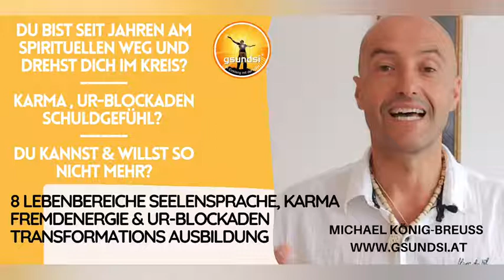Du drehst dich im Kreis? Karma, UR-Blockaden, Schuldgefühl? Du willst DEINE Lösung?!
DU kennst folgende Situationen und willst so nicht mehr weitermachen!?

Du bist seit Jahren am spirituellen Weg und kommst scheinbar nicht wirklich voran, egal was du versuchst?!
Du hast schon 1000de Euros dafür ausgegeben?
Du warst schon bei Familienstellen, Rückführung, Schamanen, aber...
Du hast immer noch das Gefühl blockiert - manipuliert zu sein?
Das Gefühl "sich im Kreis drehen", nicht weiter kommen im Leben?
Das Gefühl Karma, negative Energien, UR-Blockaden "pfuschen" rein?
Das Gefühl Fremdenergien im Haus / Aura zu haben?
Gefühl von Schuld, Scham, Schlechtes Gewissen gegenüber Kunden & Geschäftspartner?
Du willst so nicht mehr weitermachen?
Du WILLST eine Änderung und LÖSUNG?!
Meine Erfahrungen seit 2005 haben gezeigt, dass oben erwähnte Probleme in den 8 wichtigen Lebensbereichen des Menschen liegen!

8 wichtige Lebensbereiche des "regulären" Menschen aber auch Therapeuten und Coaches müssen scheinbar geklärt werden, um aus dem "Karma, Fremdenergie, UR-Blockaden, Schuld & Scham Hamsterrad" rauszukommen!

RAUS in Freiheit, Kraft, Selbst-Ermächtigung, Angebunden-Sein, Geführt-Sein, Eins-Sein, Erfolg, Erfüllung, SEIN im göttlichen Sinne!

Bei ALLEN Klienten, Mann & Frau,  auch bei den über 70% Therapeuten & Coaches die zu den Klienten zählen war das so, dass Karma, Fremdenergien, Magie, Seelenverträgen, UR-Blockaden und daraus resultierende Glaubenssätze all die "NEGATIV SPIRALEN" verursacht haben!

Werden die 8 Lebensbereiche "gereinigt", sind die UR-Blockaden weg, dann ist der Weg zum "Leben" in Freude, Erfüllung, Erfolg, Reichtum, Selbstbestimmtheit frei!

Dieses geniale 8 Lebensbereiche Programm, um DEINE unsichtbaren Blockaden zu erlösen läuft schon JETZT super erfolgreich &

startet wieder am  Fr. 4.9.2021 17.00 Uhr!

8 Wochen / 8 essenzielle Lebens-Bereiche:
Du jetzt & Deine Vergangenheit / Karma / Zielsetzung
Herkunftsfamilie / jetzt Familie
Haus / Wohnung / Ort / Land
Partner Familie
Arbeitsplatz / Verbindung Chef & Mitarbeiter
Glaubenssätze / Muster / Zielsetzung
Finanzen / Lebensplan
Wiederholung, Ergänzung der 7 Wochen

Freue dich auf Lösungen, nach denen du unbewusst gesucht hast!
Wenn DU in Resonanz gehst, ist die Chance sehr groß, dass es für DICH die gesuchte, erhoffte, gewünschte Wirkung hat & die Lösung herbeiführt!

DEINE Seele / Herz weiß durch das Spüren, was richtig ist!

Melde dich für DEINE individuelle Beratung, für DEINE ideale Lösung!

Nutzte DEINE Chance für DEINEN Wandel Freiheit von Karma, Fremdenergie & UR-Blockaden, ins Licht, Kraft, Selbstermächtigung, Freude, Erfolg, innere & äussere Ruhe und Erfüllung ...!

Michael König-Breuss